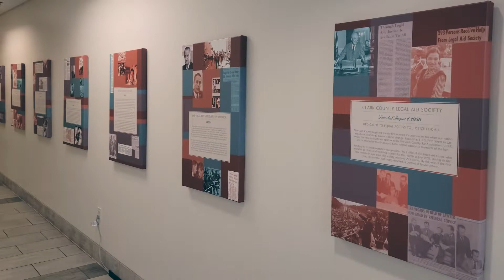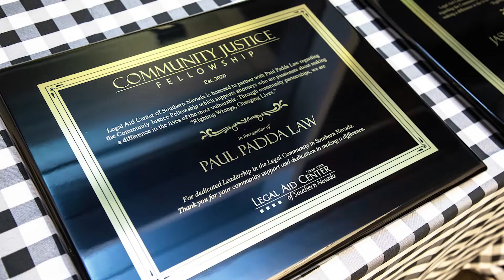Community Justice Fellow Widad Diab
We were so lucky to have Widad Diab with us as our Community Justice Fellow! This year-long fellowship gives new attorneys valuable legal training and exposure to the workings of a public interest law practice as they work in our Consumer Rights Project, Family Justice Project, and Children's Attorneys Project.

We're currently accepting applications for the 2023 Community Justice Fellowship.